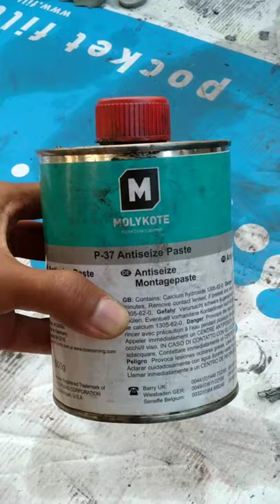Control Valve Maintenance | Control Valve Troubleshooting | Control Valve Calibration.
🔥How to Maintenance Control Valve, what is used inside Control Valve. And I have tried to show you all the details of the Control Valve in today's video. Hopefully after Watching the full video you will Understand about it. And you will have a good idea about it. Which can come in handy in the Future. And after Watching the Video, if you Understand any Problem.

🔥কন্ট্রোল ভাল্ব কিভাবে মেইনটেনেন্স করতে হয়, কন্ট্রোল ভাল্বের ভিতরে কি কি ব্যবহার করা হয়। এবং কন্ট্রোল ভাল্বের যাবতীয় ডিটেলস আমি আপনাদেরকে আজকের ভিডিওতে দেখানোর চেষ্টা করেছি। আশাকরি ভিডিওটি সম্পূর্ন দেখলে এটা সম্পর্কে আপনারা বুঝতে পারবেন। এবং এটা সম্পর্কে আপনাদের ভালো একটা ধারণা চলে আসবে। যেটা ভবিষ্যতে আপনাদের অনেক উপকারে আসতে পারে। আর ভিডিওটি দেখার পরে, আপনাদের বুঝতে যদি কোন সমস্যা হয়। তাহলে অনুগ্রহ করে কমেন্টে জানাবেন।